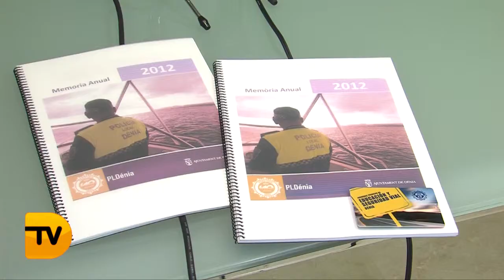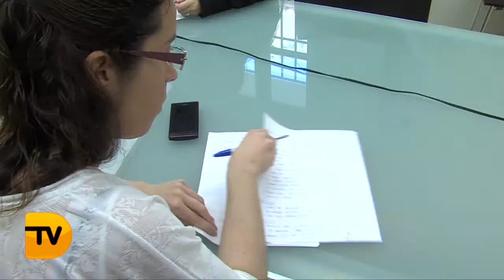LAS INTERVENCIONES DE LA POLICÍA LOCAL EN DÉNIA DESCENDIERON UN 6.73% EN 2012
Ya se ha dado a conocer la Memoria Anual de la Policía Local de Dénia del año 2012. Un documento en el que destaca el número de intervenciones totales realizadas por el cuerpo de policía que descendieron un 6,73% el pasado año. El concejal del área, Javier Ygarza ha destacado el esfuerzo y profesionalidad de los agentes locales como factor clave en este positivo descenso.
También destaca la reducción de los accidentes de tráfico un 4,36% y las detenciones, 33 menos que el año anterior.

También ha descendido de forma notable las intervenciones del Grupo Artemis dedicado a los casos de violencia de género que en 2012 registró 157 ,frente a las 386 intervenciones efectuadas en 2011.
El mayor número de servicios --un 31'3%- han sido asistenciales (ayuda a personas desfallecidas, colaboración con el ciudadano, intervención en conflictos vecinales, control del absentismo escolar, asistencia sanitaria...).
 Siguen en porcentaje (el 28'5% del total) las tareas de policía administrativa, dedicada fundamentalmente a la realización de campañas de prevención, charlas y actividades. Campañas dedicadas al uso de productos pirotécnicos, a la concienciación sobre la violencia de género en centros educativos o iniciativas solidarias como recogida de alimentos para Cáritas.

Por último, el 21'2% de los servicios prestados en 2012 tuvieron relación con la seguridad vial y el 19% con la seguridad ciudadana, a través de los planes de actuación conjunta que desarrollan la Policía Local y la Policía Nacional contra robos o menudeo de drogas.